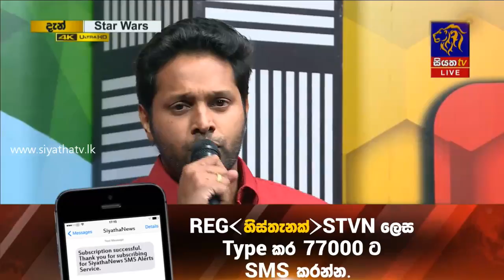Labendiye | STAR WARS | 29 - 11 - 2019 | SIYATHA TV